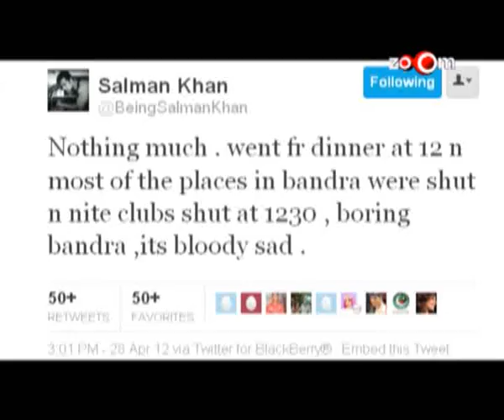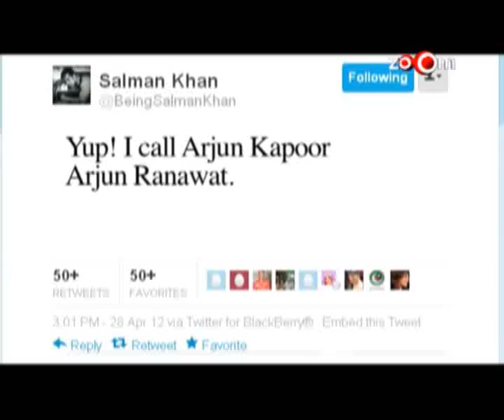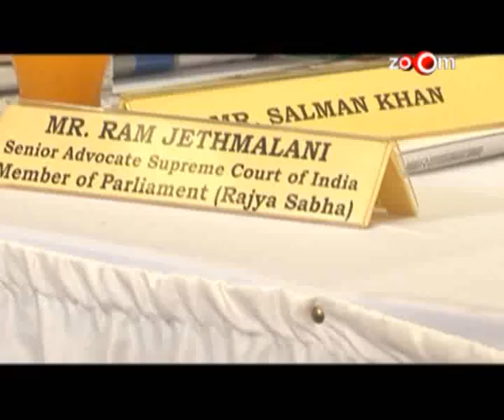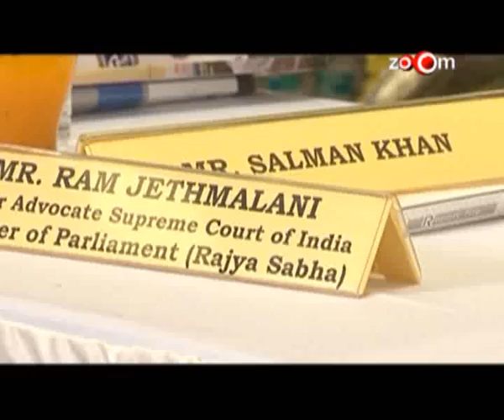Salman Khan pays for Shahrukh's mistakes, Emraan Hashmi promotes Jannat 2 at a mall, & more news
Aamir Khan, Anil Kapoor attend Mukesh Ambani's party
Amitabh Bachchan: I do whatever Ram Goap Varma wants me to do
Amitabh Bachchan: If there's a good script, I'll wotk with Rekha
Andaz Apna Apna sequel in legal trouble
Emraan Hashmi promotes Jannat 2 at a mall
John Abraham & Abhishek Bachchan might work together in Happy New Year
Rekha gets nominated for Rajya Sabha
Salman Khan fulfils Arjun Kapoor's wish
Salman Khan misses a college event
Salman Khan pays for Shahrukh Khan's mistakes